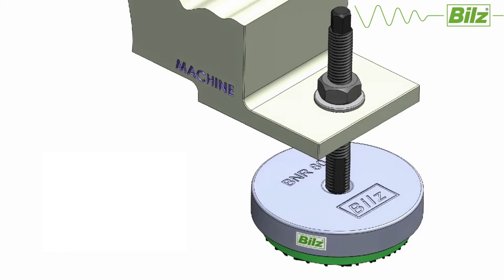BNRS Working | Bilz | Bilz india | Machine House India.